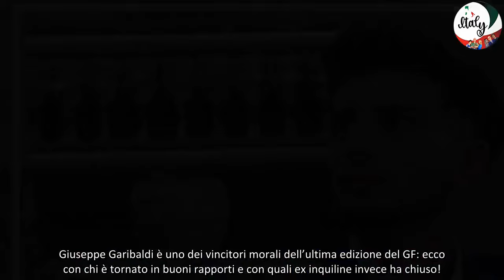Giuseppe Garibaldi protagonista della nuova edizione del Grande Fratello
I protagonisti dell'ultima edizione del Grande Fratello continuano a stare al centro del gossip. Tra questi anche Giuseppe Garibaldi che, nelle ultime ore, si è lasciato andare a delle riflessioni sui social che, a molti, sono sembrate delle chiare frecciatine nei confronti dei suoi ex compagni di avventura.
La frecciatina di Giuseppe Garibaldi